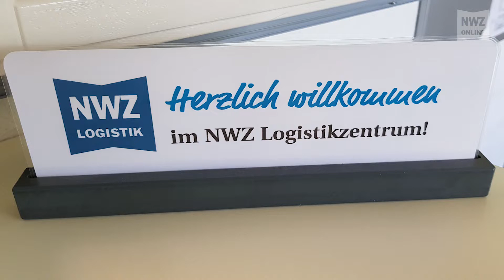Citipost: Mehr als nur ein lokaler Briefzusteller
Oldenburg, 30. August 2019: Ursprünglich wollte Citipost nur Briefe mitnehmen, um die Zeitungszustellung besser auszulasten. Das war vor mehr als 14 Jahren, kurz nach der Gründung des Unternehmens. Inzwischen ist der Postdienstleister aus Oldenburg ein Vollsortimenter.